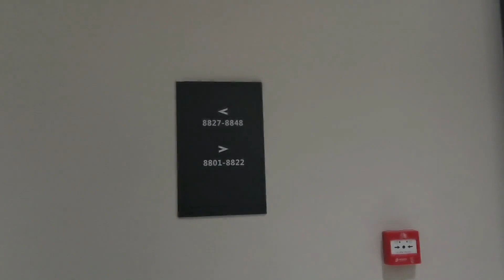【帶著女友旅行】從成都出發，到天津了，距目的地還有一半的路程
哈嘍大家好今天個大家帶來的節目是《【帶著女友旅行】從成都出發，到天津了，距目的地還有一半的路程》，還在等什麼，趕緊點進來看啊！如果你喜老单的視頻，就給點點訂閱唄  各類小遊戲，分享永不停！

大家好，這裡是雲頂老單666"唯一官方"合作頻道

目前專註製作的遊戲👉🏻聯盟戰棋